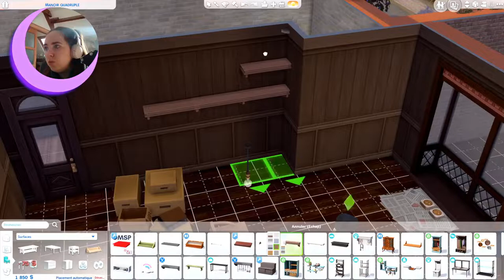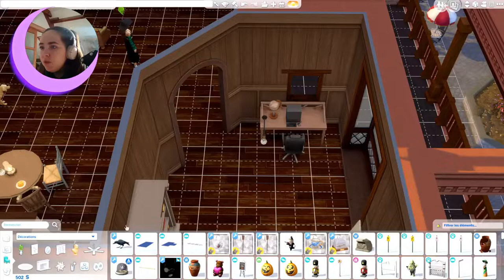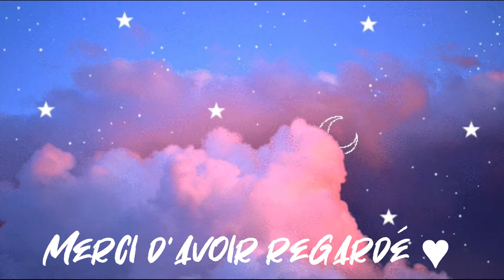La Pluie #2 Let's Play | Sims 4 | Fr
↠ Petit curieux d'un monde à l'allure idyllique, je te laisse dérouler ce parchemin aux écritures magiques ↡
┊        ┊        ┊        ┆       ✧･ﾟ
┊        ┊        ✧･ﾟ
 ✧･ﾟ

 ↠ Holaw petite Nébuleuse, j'espère que cette vidéo t'as plu ! Je te fais des gros mielleux de la Voie Lactée et t'envois pleins d'histoires Cosmiques.

↠ Zepeto : LEOBKT
↠ Amino : Pseudo Lune
↠ Id Origin : LuneIsaki

Intro et outro : "A Himitsu - Fragile" peut être utilisé gratuitement sur YouTube si vous donnez crédit à A Himitsu. Musique promue par BreakingCopyright